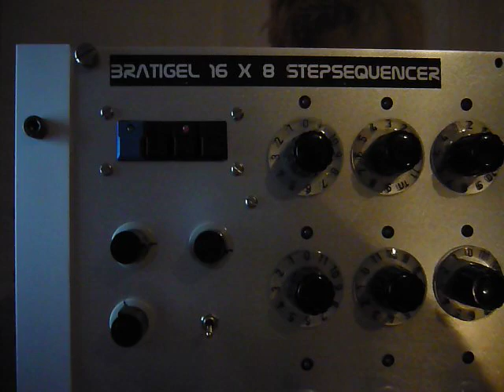BRATIGEL Modularsystem mit 16 x 8 Dual Stepsequencer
Bratigel 16 x 8 Dual Analog Stepsequencer - max.128 unterschiedliche Steps in one shot mode. Transpose Track ,max 16 Steps lassen sich 8 x transponieren. Der Transpose Track kann von der System Clock oder vom Resetpunkt der beiden anderen Spuren und auch von Gate Track 1 der Triggerschalter !!! kontrolliert werden. 16 x 3-fach Switches für Triggerbus 1 und 2 sowie Step off. Hi End Sequencer mit hochwertiger Hardware. Alle Ein-und Ausgänge 6,35mm Klinke Gate/Trig = 10V positive, Moog Out ist neg SwitchTrig.

Bewußt ohne Beschriftung um das edle Silber design nicht zu stören .
Bratigel 16 x 8 Stepsequencer - 128 different Steps in one shot , you can add and transpose the third Track to Track one and two,The Clock of third Track can switching on System Clock or Reset from Track one and two. Trig Pulse for each Step can be switching by the 16 three way Gate Switches to two gate Outs. 16 Hi End CTS Potentiometers on gold plated PCBs, 8 Preh Metal Potis ,three Voltage References, Positive Gate Out and Switch Trig Out for Moog Synthesizers,Start and Stop Jacks and Ext.Clock In for LFOs. Hi End FG (Grigelat) Power Supply . Big Alu 19" Rackcase.

You have the first time a normal sequencer with 2 x 1-8 Steps dual mode with 2 CV outs or single mode 1 x 1-16 steps at 1 x CV Out.CV Out is switchable, 1 V or 5 volts. Internally adjustable to 7 volts. At 16, trigger switch 3 times you can switch to 2 Gate buses. This allows the steps skip out.Gate is normal positive 10 volts. Clock Out is 10V or switch Trig. for Moog. In addition, a second sequencer comes with 1-8 steps. This can be controlled you with internal (or external) clock will run parallel to the first Sequencer with separate CV out (internally adjustable 1-5V) or via the adder circuit, the voltage of the second sequencer you can add to the first sequencer. Then the second sequencer can also go through the reset of the first,the internal or ext.Clock and the Trigger Bus 1 from the 16 Trig.Switches !!! to be controlled by adding the control voltages (switchable) gives himself a transposition of the first two tracks. Running mode is either the internal clock or external clocks (VCLFOs). One shot goes over the final reset output to the Stop input. In/Outputs on left Side: Start-Stop-Ext.Clock-Gate Out-SwitchTrig.Out Outputs on right side CV Out Track A -Track B-Track C- Final Reset - Gate/Trig 1 - Gate/Trig 2.

Pure analog technology - NIX MIDI !

Maße: 19 Zoll 483mm breite ,220mm höhe,250mm tiefe 220V

Sehr Service freundlich, alle ICs gesockelt . Front mit kompl. Elektronik läßt sich ohne Werkzeug öffnen und rausziehen ,einfach 6 Rändelschrauben lösen und Stromversorgungstecker ziehen.Netzteil kompl.separat abgeschirmter Einschub von FG in der Rückseite.